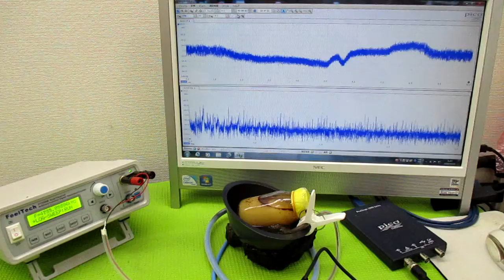超音波と表面弾性波 ultrasonic-labo